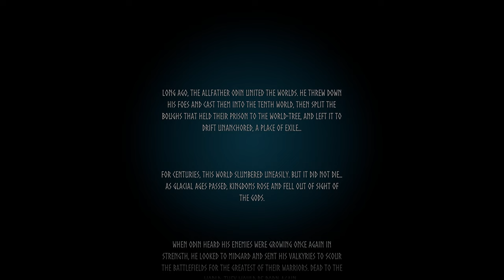Valheim - Let's See What the Buzz is About! Ep.1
Valheim is all over the internets right now and the buzz is strong with it so lets jump in, become a Viking, and see what this game is all about!

My Ryzen Build:
Samsung Odyssey G7
Ryzen 3900X
MSI MPG X570 Mobo
NZXT Kraken X52
EVGA GeForce RTX 2080 Ti XC ULTRA
NZXT H710i Case
G.Skill Trident Z DDR 4 Ram
NZXT AER RGB Fan
Phanteks PSU
Phanteks PSU White Cable Extension
Logitech G703 Mouse
Logitech Powerplay
Acer XZ321QU
Logitech G560 Speakers
Logitech G915 Keyboard
Philips SHP9500 Headphones
Neewer Mic Sciccor Arm
Comica SMT01
Yeti Shock Mount
Hyper X Cloud Stinger Wireless
Razer BlackWidow Elite